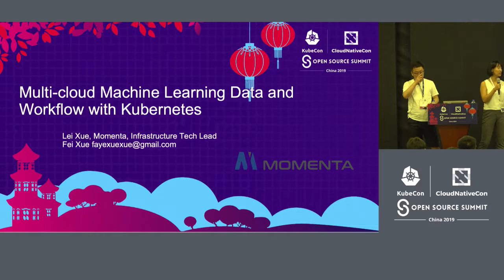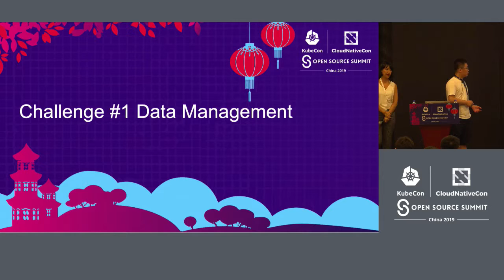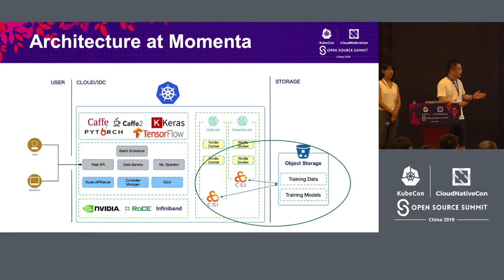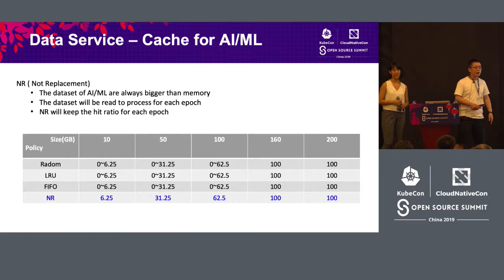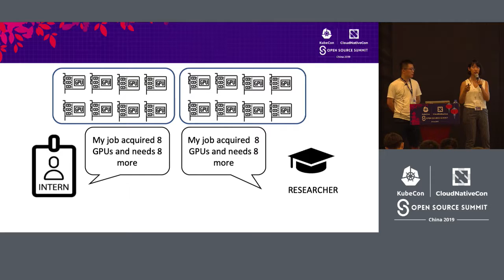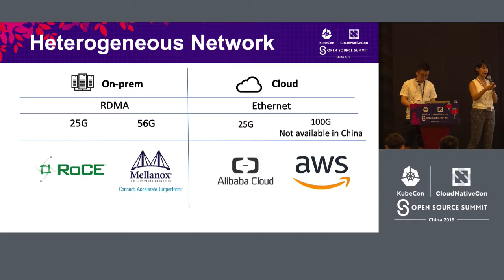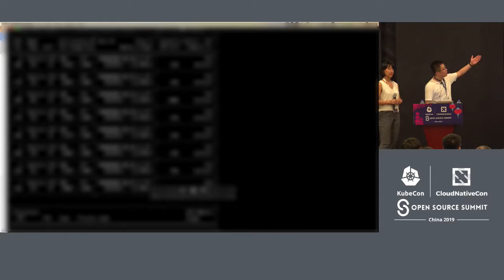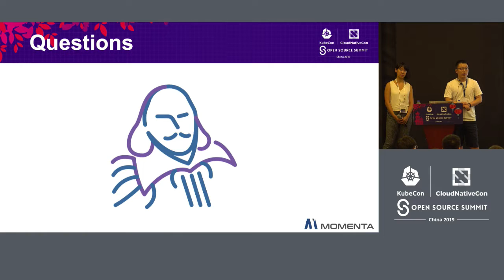Multi-Cloud Machine Learning Data and Workflow with Kubernetes - Lei Xue & Fei Xue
Multi-Cloud Machine Learning Data and Workflow with Kubernetes - Lei Xue, Momenta & Fei Xue, Google

Autonomous vehicles require hardware accelerated machine learning for critical problems such as tracking and classification. Momenta trains ML models in on-prem regions and public clouds, each comes with different GPUs and network interfaces (Infiniband, RoCE).     In this talk we discuss how we use Kubernetes to build a multi-cloud ML platform - in particular how we manage training data across different environments; how we address multi-user and gang scheduling; and how we support heterogeneous hardware.